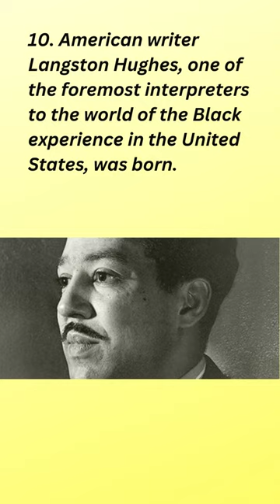About Today in History February 1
1. On this day in 2003, while returning to Earth from an orbital mission, the U.S. space shuttle Columbia broke up catastrophically at an altitude of about 40 miles (60 km) over Texas, killing all seven crew members.
2. The military seized power in Myanmar, ousting the country's de facto leader, Aung San Suu Kyi.
3. American politician Ed Koch—who had served as mayor of New York City (1978–89), earning a reputation for tenacity and brashness—died at age 88.
4. Icelandic politician Jóhanna Sigurðardóttir was sworn in as the country's prime minister, becoming the first woman to hold that post in Iceland and the world's first openly gay head of government.
5. In what was perhaps the most controversial halftime show in Super Bowl history, pop singer Janet Jackson experienced a “wardrobe malfunction” when part of her bustier was ripped off by Justin Timberlake; some argued it was accidental while others said premeditated.
6. The spacecraft Voyager 1 photographed Jupiter from a distance of 20.3 million miles (32.7 million km).
7. Protesting a segregated lunch counter at a Woolworth's in Greensboro, North Carolina, four African Americans began a sit-in; its success led to a wider sit-in movement throughout the South.
8. Norwegian politician and diplomat Trygve Lie was elected the first secretary-general of the United Nations.
9. The private army of Blackshirts that had helped Benito Mussolini come to power in Italy was officially transformed into a national militia, the Voluntary Fascist Militia for National Security.
10. American writer Langston Hughes, one of the foremost interpreters to the world of the Black experience in the United States, was born.
11. American motion-picture star Clark Gable, whose enormous popularity made him the “King of Hollywood,” was born in Cadiz, Ohio.
12. Giacomo Puccini premiered his opera La Bohème at the Teatro Regio in Turin, Italy.
13. The first of 10 volumes of the Oxford English Dictionary was published in London, the final volume being published April 19, 1928.
14. In a battle fought at Cepeda, Argentina, federalist forces defeated unitarios, who were advocates of strong central government.
15. The first session of the Supreme Court of the United States was held, in New York City.